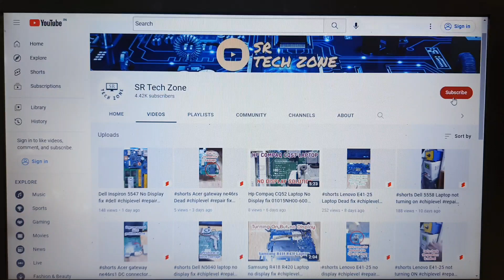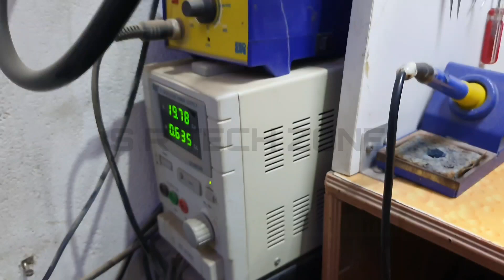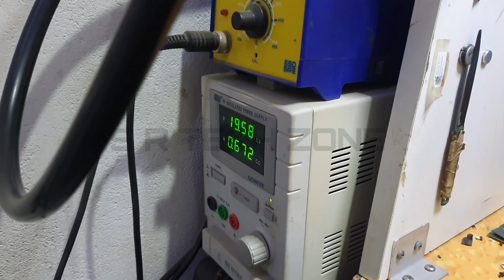Samsung NP300E5V laptop Not Turning ON problem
Samsung np300e5v model laptop turning ON and OFF repeatedly problem Fix